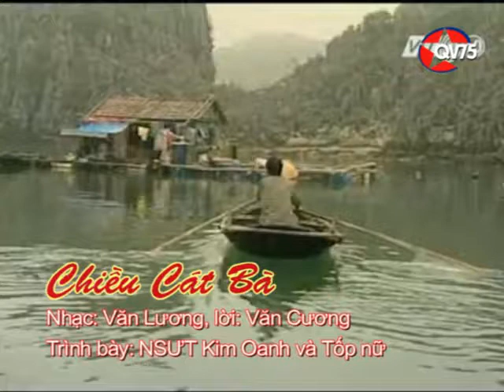Chiều Cát Bà (Văn Lương, Văn Cương), NSƯT Kim Oanh và tốp nữ